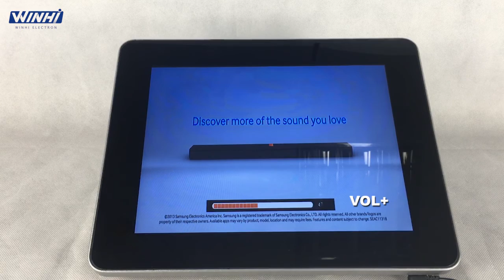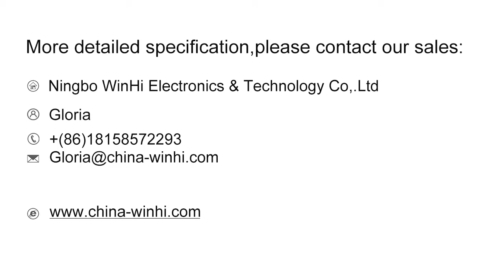PT121A-1 12.1 Inch LCD Screen Wall Mounted USB Videos Loop Play Advertising Display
Model Number: PT121A-1